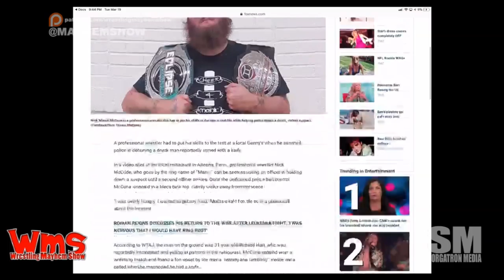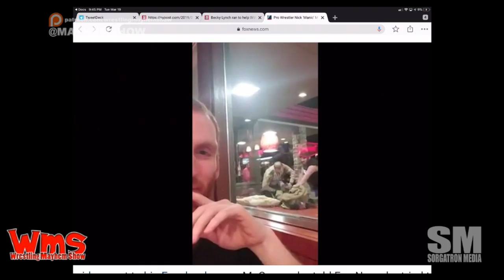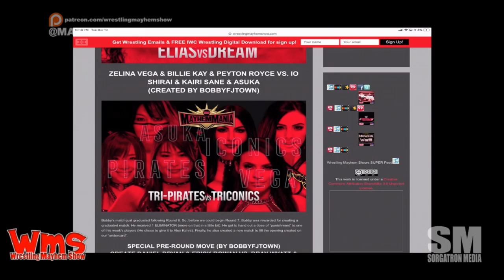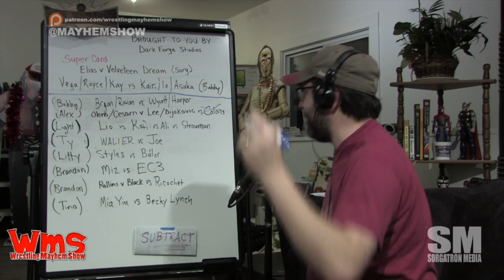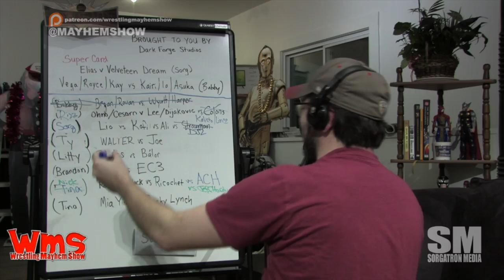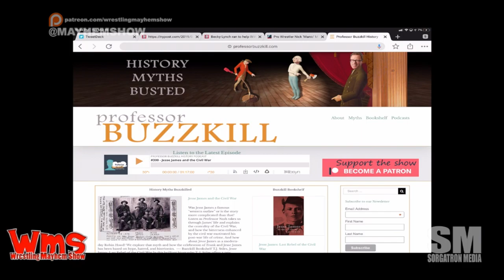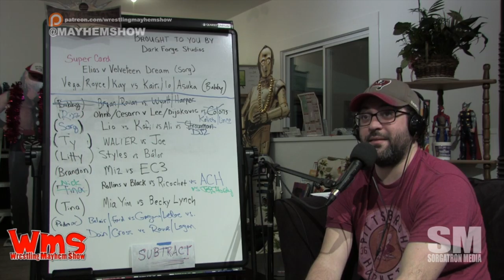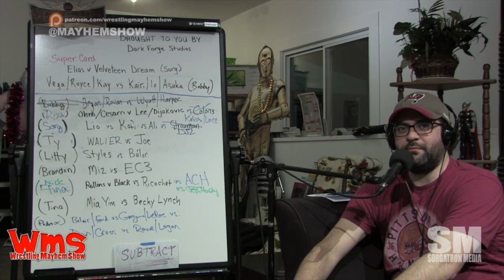Wrestling Mayhem Show 658: Who's The Good Guy? Who's The Bad Guy?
Sorg, Mad Mike, and Mainstream Matt are joined by our guest, Nick Farrah, as MayhemMania continues!  This week we’re talking about:

    Becky Lynch is not only “The Man,” she is also a helper that Mr. Rogers could be proud of.
    WrestleMania is four weeks away. We’re sharing our thoughts and expectations.
    Friend of the Show DJ Z is no longer a free agent. Congrats to him and his future endeavors at NXT!
    Another Pittsburgh wrestler doing big things is Britt Baker. We saw her at IWC Wrestling where she sealed her spot as the FIRST female competitor in the Super Indy tournament!
    We were entertained by a cellphone video of Nick McCune who helped the police detain a suspect at an Altoona Denny’s restaurant.
    It’s that magical time of the show where we take some creative license. That’s right, it’s MayhemMania time.

Follow our stable on Twitter: Nick Farrah (@prefame_ging), Mad Mike (@MadMike4883), Sorg (@Sorgatron), Matt (@MainstreamMat), and a cast of Mayhem Mania participants!